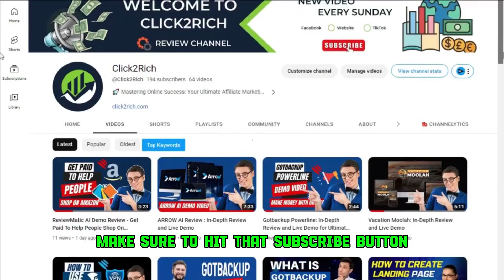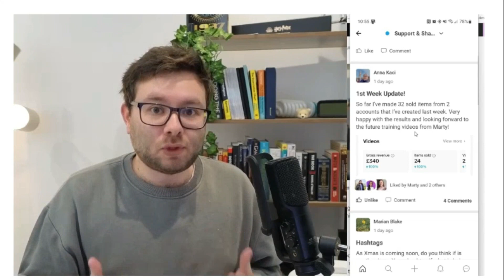🔥 TokShop Affiliate Review: Your 4 Week TikTok Money Making Challenge🔥Promote Amazon Affiliate Links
How to promote amazon affiliate links ? My TokShop Affiliate Review, This is Your 4 Week TikTok Money Making Challenge! 🔥
TokShop Affiliate is the brand new TikTok method that's shaking up the affiliate marketing game, and trust me, you don't want to miss out on this one! 🚀🌟

TokShop Affiliate Review   Your 4 Week TikTok Money Making Challenge!

🤔 What is TokShop Affiliate?
TokShop Affiliate is your golden ticket to generating income on TikTok without showing your face! It's MEGA HOT, MEGA NEW, and has the potential to make money effortlessly! If you're ready to turn your TikTok game into serious cash, you're in the right place.

🎓 Training Includes:
4 Weeks worth of videos: Follow along with learning videos each week, preventing overwhelm and allowing you to implement the strategies effectively.
Next step actions each week: Clear, no-nonsense instructions at the end of each video to guide you on what to do, when to do it, and how to do it.

🚀 What You'll Learn:
✅Set up and open your TokShop with ease.
✅Identify profitable products and recognize signs of a winning product to promote.
✅Craft compelling 30-second promotional videos from your phone.
✅Optimize your video descriptions for a better TikTok algorithm boost.
✅Learn shortcut hacks for creating engaging video content.
✅Clear guidelines on what to do and what not to do!
✅Make money with TokShop without ever purchasing a product.

🔧 How Does the Training Work?
Every week, gain access to a series of videos. You have 7 days to complete and implement the training. On the 8th day, the new week's training unlocks, and you're notified. This repeats until the final 4th week.

Ready to transform your TikTok hustle into a serious income stream? 💸✨

Ready to turn your TikTok passion into profits? Learn more about the exciting opportunities to earn money on TikTok. to discover the strategies, tips, and steps to kickstart your journey to financial success! Don't miss out – start learning now!

💌 Build your list for free

🚀 My secret YouTube & Tiktok growth tool.

✅ Comment your Niches
You Are Allowed to Import and Duplicate My Funnel for Free.💯